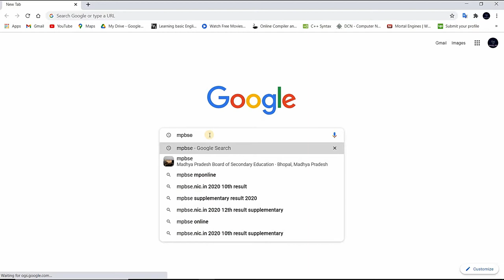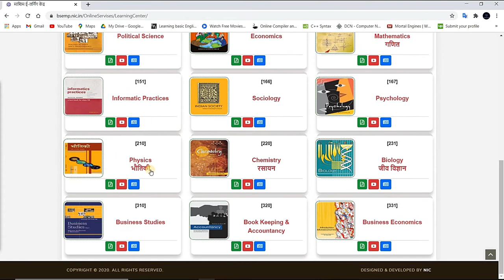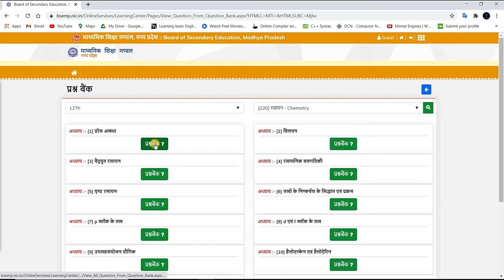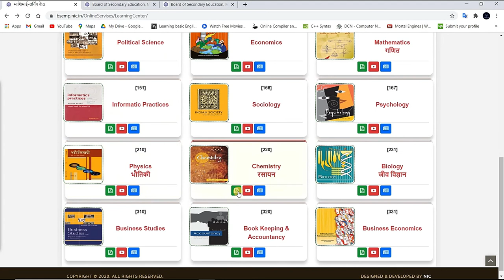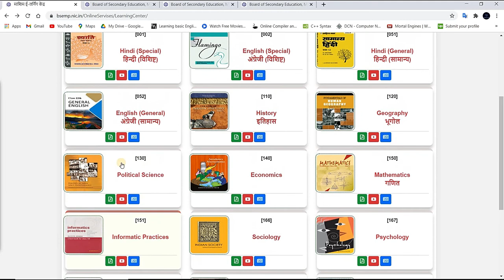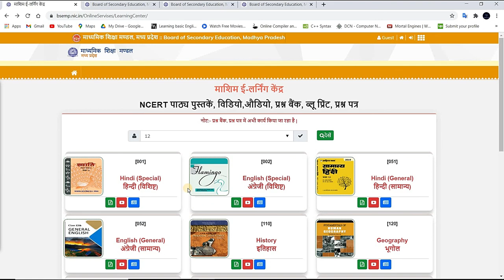MP BOARD PRASHN BANK DOWNLOAD ||HOW T DOWNLOAD PRASHN BANK MP BOARD 2021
TODAY IN THIS VIDEO WE ARE TALKING ABOUT HOW TO DOWNLOAD PRASHN BANK FOR MP BOARD
THIS VIDEO IS VERY HELPFUL FOR CLASS 9,10,,11,,12TH
YEAR STUDENT